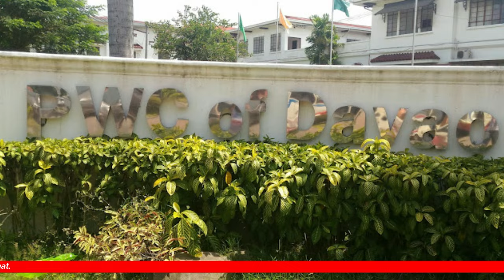Davao City Breaking News: Pinoy Rob Channel (Tagalog) | April 15, 2024